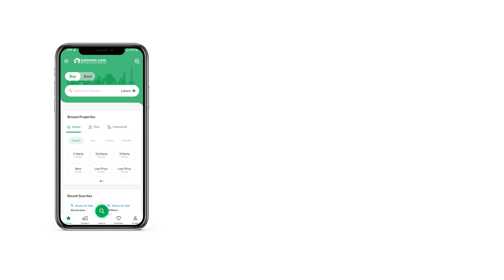3 MARLA PLOT FILE FOR SALE IN JIA BAGA ROAD LAHORE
Soul City Is a Mega Venture with A Non-Compromising Focus on Innovative Town Planning to Provide Quality Housing and Secure Sustainable Investment Opportunities.
Boundary Wall

Water Supply

Sui Gas

Commercial Markets

Park & Masjid

Gate Security

1 Km To Halloki Interchange

Located At Main Jia Baga Road
Bin Sale Group Of Companies